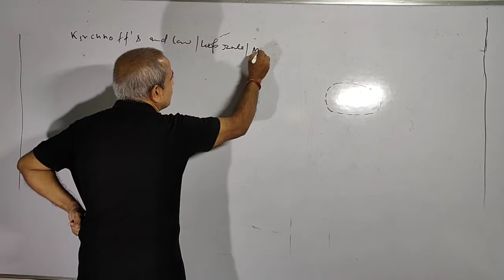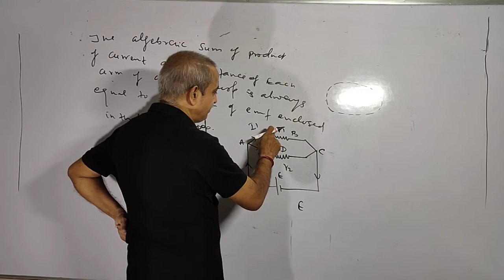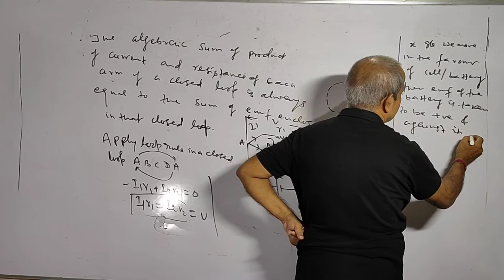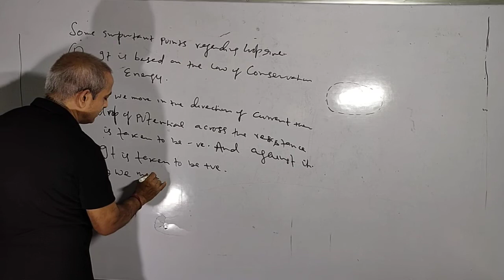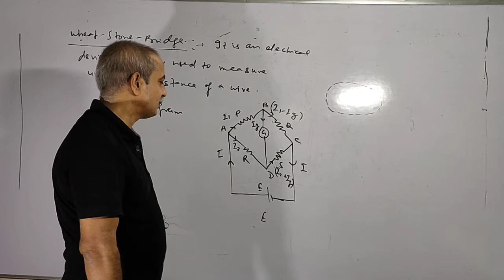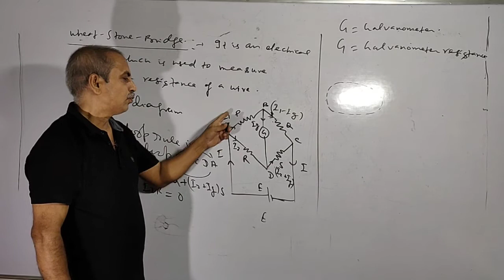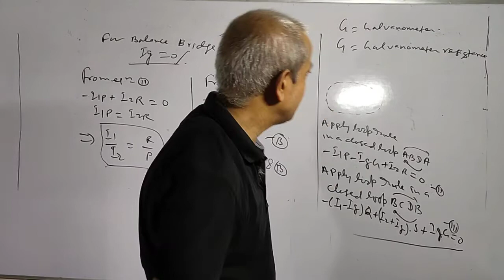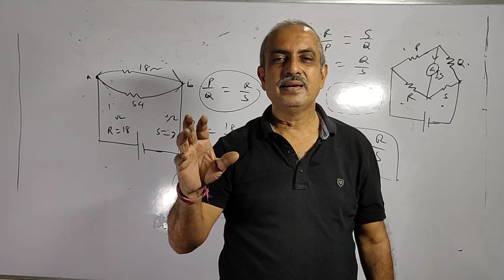Current Electricity lecture 13 Loop/Mesh rule